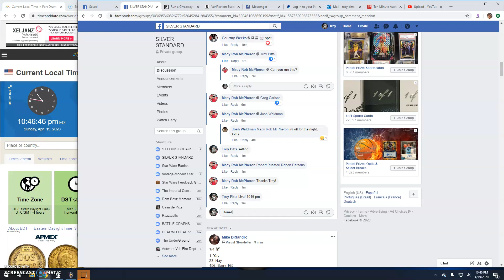Stacker by Macy